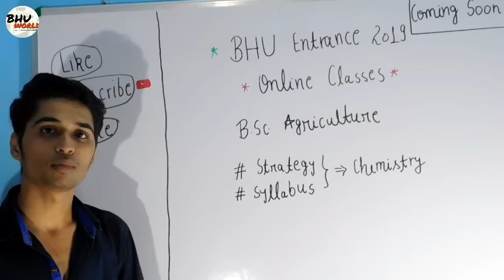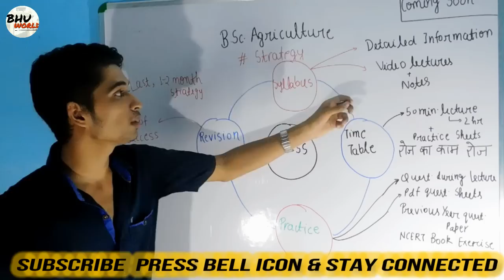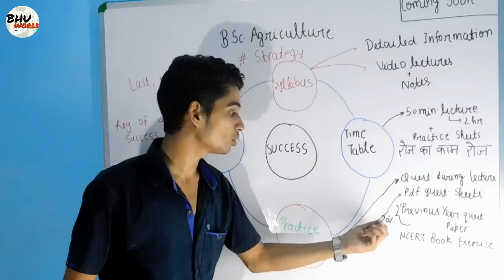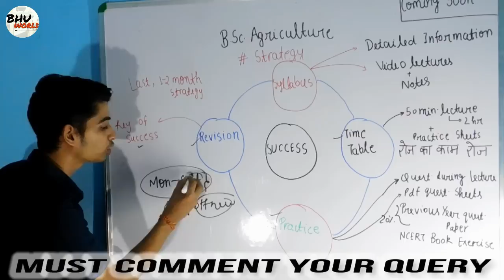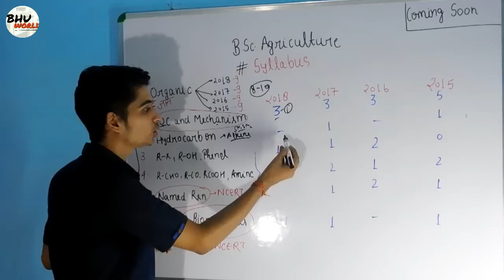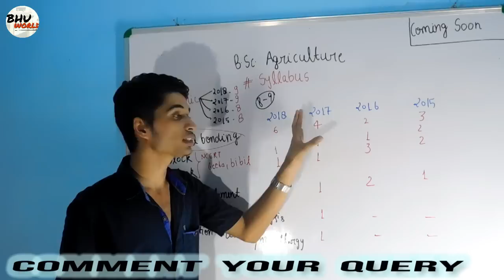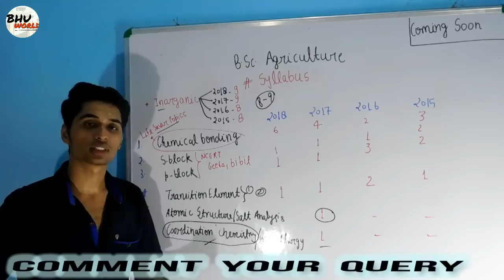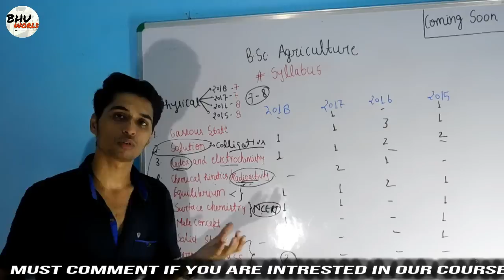BHU Bsc Agriculture entrance 2019 | chemistry syllabus | chem 01 | Vaibhav Tripathi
soon we are Going To start Online class For Bsc agriculture
must watch our this video for detail
Thanks